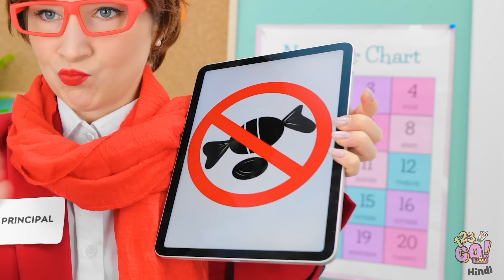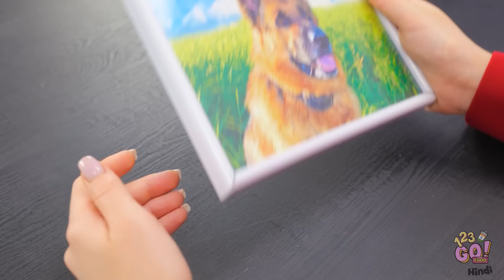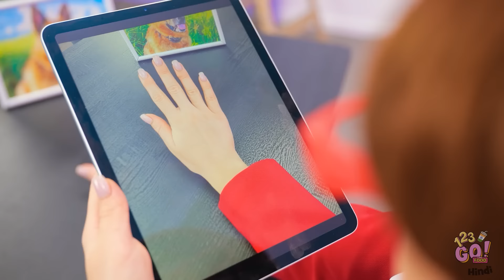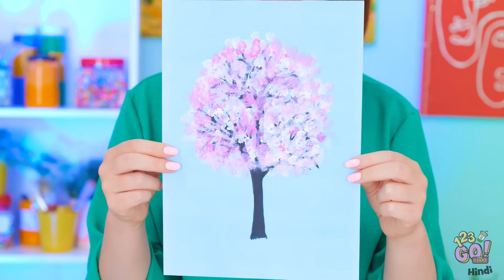स्टूडेंट vs टीचर आर्ट चैलेंज || कौन बेहतर है ? बढ़िया ड्रॉइंग हैक्स और DIY आइडिया 123 GO! FOOD पर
क्या आप आर्ट चैलेंज में कम्पीट करना चाहेंगे ? अपने दोस्तों के साथ करें !